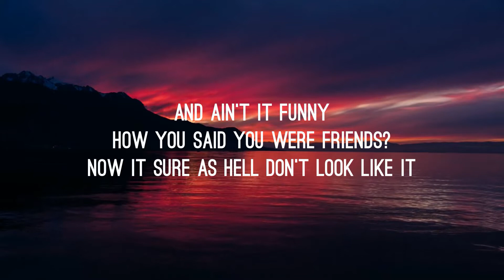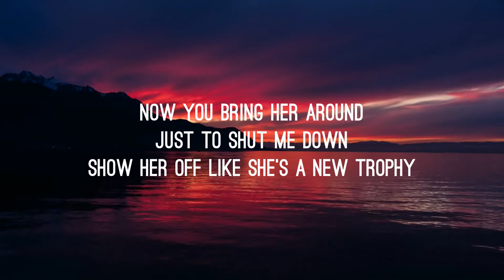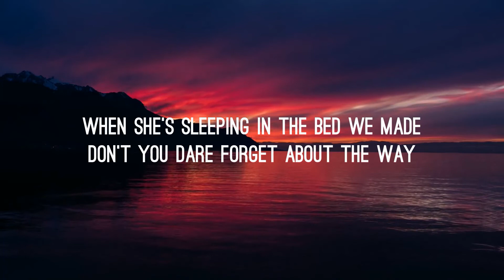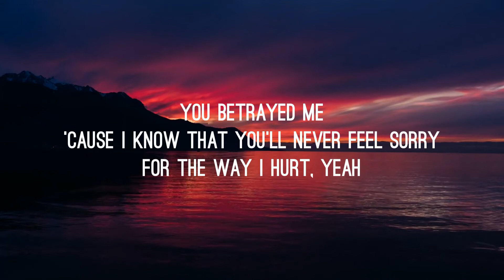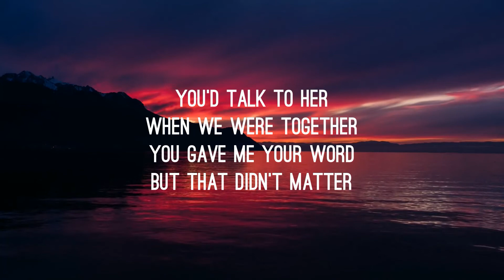Olivia Rodrigo - traitor (Lyric Video)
Ooh-ooh
Ah-ah-ah-ah-ah